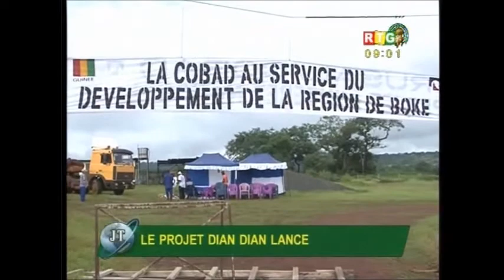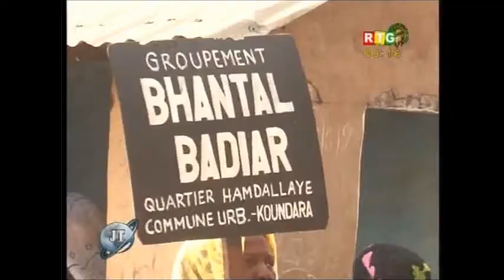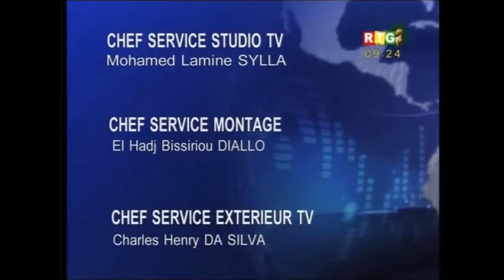JT RTG DU 04.08.2014. Riposte contre Ebola,une mission de la Sierra Leone en Guinée